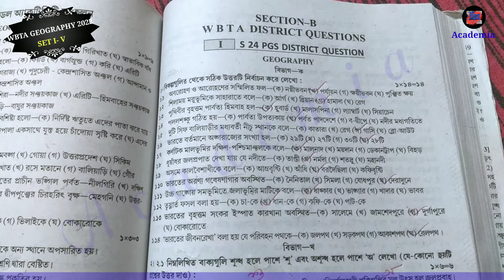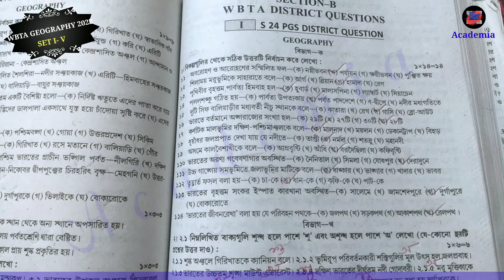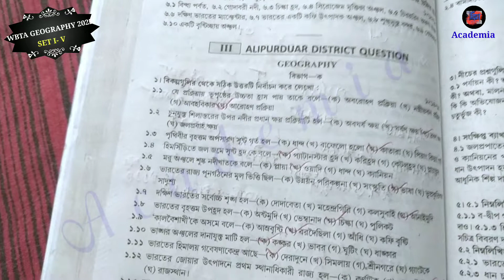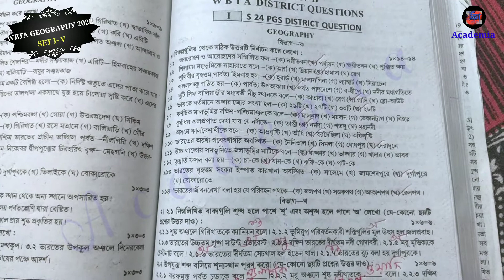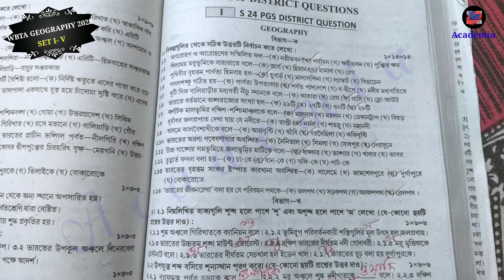📚 WBTA madhyamik test paper 2022 GEOGRAPHY set I-V solve 🎭wbta 2022 geography MCQ SAQ LAQ VSAQ 🎭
📚 WBTA madhyamik test paper 2022 GEOGRAPHY set I II III IV V  solve 🎭wbta 2022 class 10 geography MCQ SAQ LAQ VSAQ 🎭

🌾 Here you can learn about :

🎻 WBTA all 5 set as i ii iii iv v complete

🎻 WBTA madhyamik 2022 geography solve set 1-5

🌾📚 ভারতীয় কৃষিজ ফসলগুলির অনুকুল ভৌগোলিক পরিবেশের একটিই ছক , যা থেকে সবগুলির উত্তর করা যাবে : ধান গম পাঠ তুলা কার্পাস ইক্ষু চা কফি LINK :

🍂 📚📚 WBTA test paper 2022 set 1 section B english page solve LINK : EAST MADNAPUR DISTRICT :

GRAMMAR :

WRITING SKILL :

🍂📚📚 abta test paper 2022 english page solve set xxiv page no 564 north 24 parganas district set ii :🦃

📚📚 TEST PAPER  🦃 SOLVED🐦2022 :

W B H A Geography scanner suggestion link

part 2 : ভারত :

🍂📚📚 abta test paper 2022 english page solve set viii page no 214 purba mednapur :🦃

unseen kanyashree prakalpa wbta 2022 nirjan naskar,

abta writing skill 2022 solve,